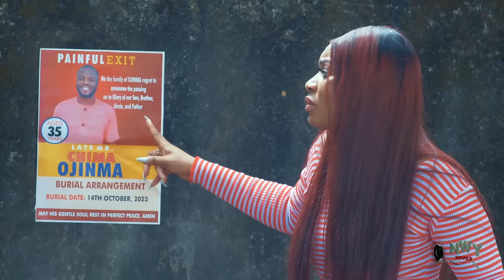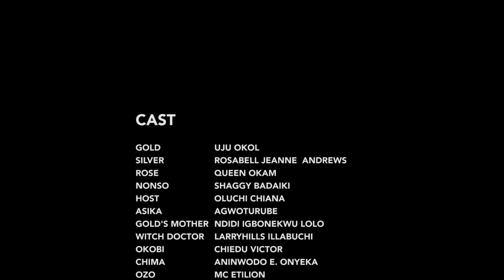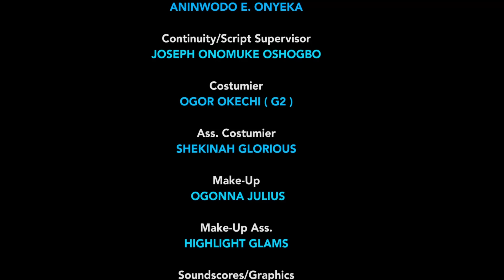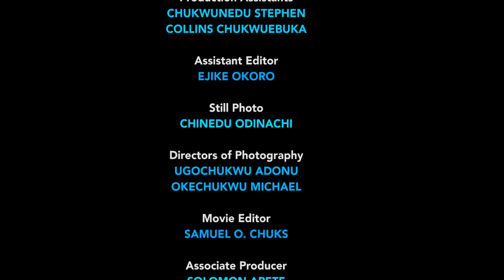COVEN OF ALGBRA 5&6 Uju Okoli, Queen Okam, Rosabelle Andrews Latest 2024 Nigerian Nollywood Movie